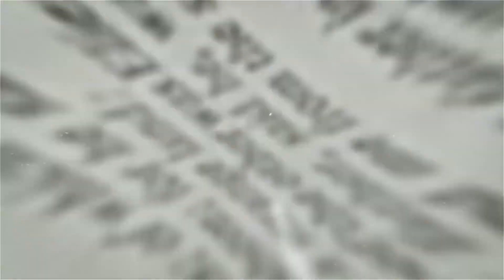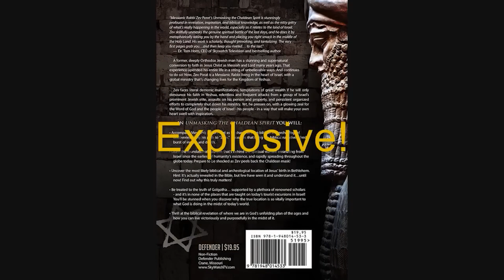A Must Watch! Inconceivable Jerusalem Outreach - Messianic Rabbi Zev Porat Preaches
*Messianic Rabbi Zev Porat New Book, UNMASKING THE CHALDEAN SPIRIT